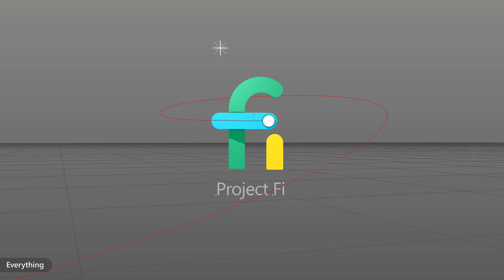2D/3D Animation Showreel 2019 - SelmaneGFX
2D/3D Animation and Motion Graphics Showreel 2019 - SelmaneGFX

• Explainer videos
• Video production
• Animation
• Motion graphics
• Social media videos
• Corporate Videos
• Brand videos
• Product explainer